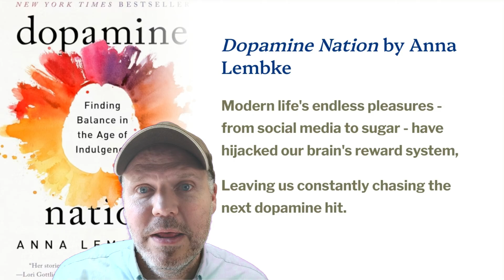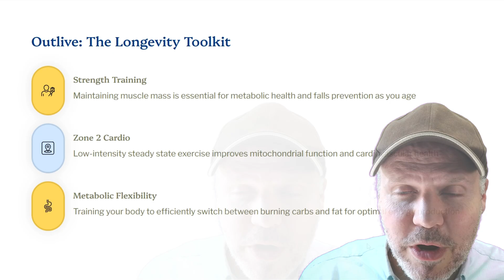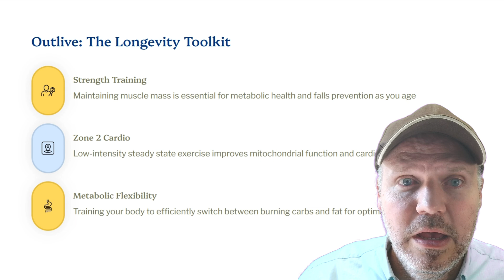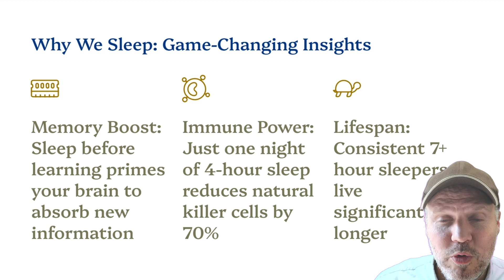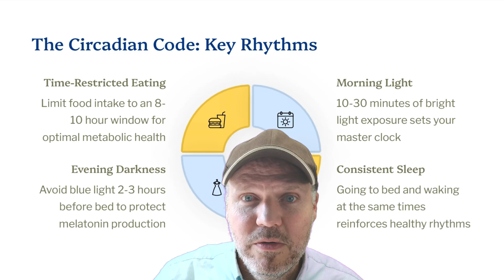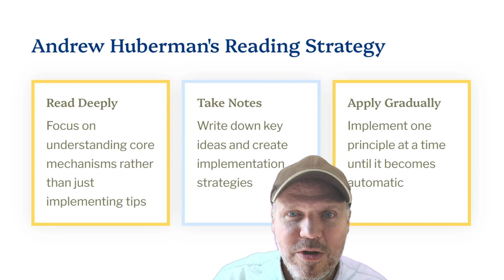Andrew Huberman's 5 Most HIGHLY Recommended Books to Boost Brain Health and Improve Habits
Andrew Huberman’s Top 5 Book Recommendations | Neuroscience, Health & Human Performance

Stanford neuroscientist and podcast host Andrew Huberman has become one of the most trusted voices in science, health, and human performance. Beyond his groundbreaking research and teaching, Huberman frequently shares the books that have shaped his thinking about sleep, longevity, addiction, habits, and peak performance.

In this video, I break down Andrew Huberman’s top 5 recommended books—why he recommends them, what they’re about, and how you can apply their insights to your own life.

The 5 Books Andrew Huberman Recommends Most:

Sleep is the foundation of health, yet most of us don’t understand how profoundly it impacts memory, learning, mood, immune function, and even lifespan. Huberman often highlights Walker’s work as essential reading for anyone serious about brain health, productivity, and longevity.

Dopamine Nation by Dr. Anna Lembke
Huberman frequently references Dr. Lembke’s research on dopamine, addiction, and the science of pleasure vs. pain. This book explores why modern society leaves us overstimulated and how we can reset our brains to enjoy life without constant cravings.

Outlive by Dr. Peter Attia
A practical guide to longevity, this book combines cutting-edge science with real-world strategies for living longer and better. Huberman recommends Attia’s work for those seeking to optimize nutrition, exercise, sleep, and emotional well-being for decades to come.

Altered Traits by Daniel Goleman & Richard Davidson
Meditation is often hyped, but Huberman points to this book as the gold standard in separating science from pseudoscience. Backed by decades of neuroscience and psychology research, Goleman and Davidson show how meditation can literally reshape the brain and improve emotional resilience.

The Circadian Code by Dr. Satchin Panda
Huberman frequently discusses circadian rhythms—our body’s internal clock that regulates everything from metabolism to mental alertness. Panda’s book is the definitive resource for understanding how light, food timing, and daily routines can optimize our health and performance.

Why These Books Matter

Andrew Huberman emphasizes tools rooted in neuroscience, physiology, and psychology—and each of these books offers actionable strategies. Whether you want to sleep better, break bad habits, improve focus, or live longer, these authors provide evidence-based frameworks you can start using immediately.

Together, these books create a comprehensive blueprint for human performance:

Sleep well to fuel brain and body.

Balance dopamine to avoid burnout and addiction.

Train for longevity with movement, diet, and mindset.

Practice mindfulness to reshape emotional and cognitive patterns.

Align with circadian rhythms to maximize daily energy and health.

Anyone who listens to the Huberman Lab Podcast

Entrepreneurs, athletes, and leaders looking to boost performance

Students of neuroscience, psychology, and health optimization

Lifelong learners who want practical tools for living better

The key takeaways from each book

Why Andrew Huberman recommends them

How you can integrate these lessons into your daily routines

The science behind sleep, dopamine, longevity, meditation, and circadian rhythms

If you’ve ever wanted to peek into the bookshelf of Andrew Huberman, this video is your guide. These 5 books aren’t just for scientists or doctors—they’re written for anyone who wants to unlock the best version of themselves.

👉 Watch now to discover Andrew Huberman’s top 5 book recommendations—and start applying the science of performance to your own life.